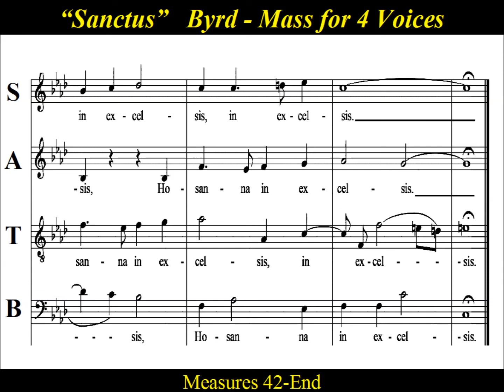William Byrd - Mass for Four Voices - Sanctus -Alto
Alto - William Byrd - Mass for Four Voices - Sanctus

The Mass for Four Voices is a choral Mass setting by the English composer William Byrd (c.1540–1623). It was written during the reign of Queen Elizabeth I